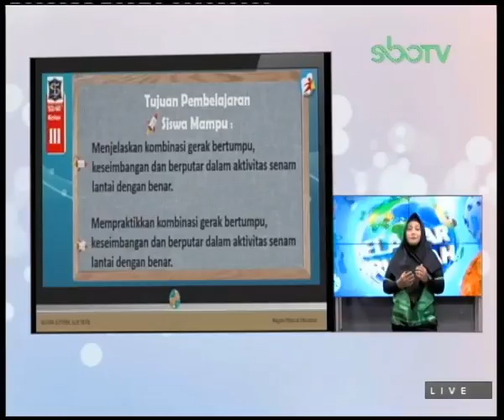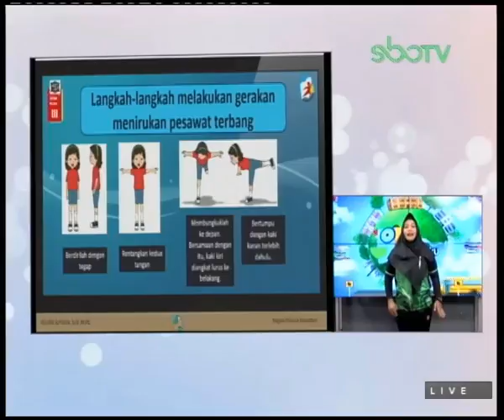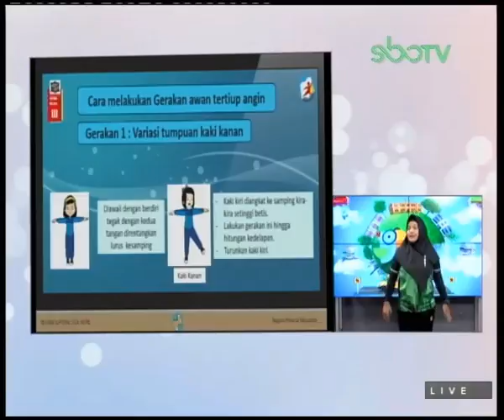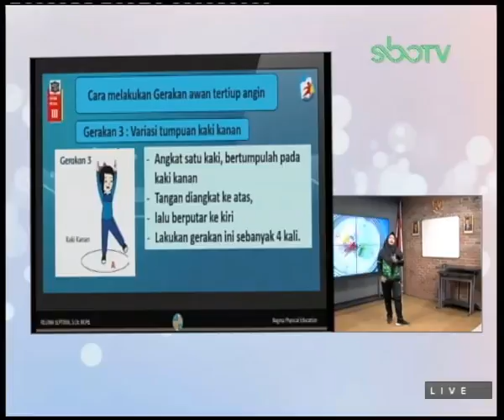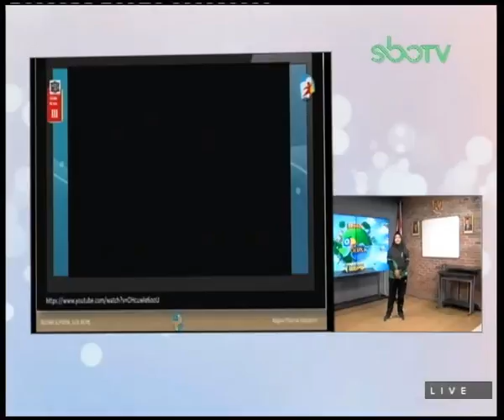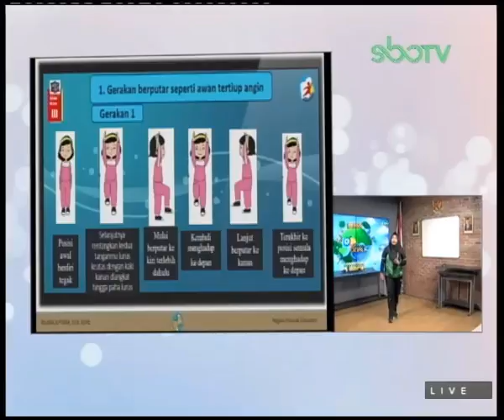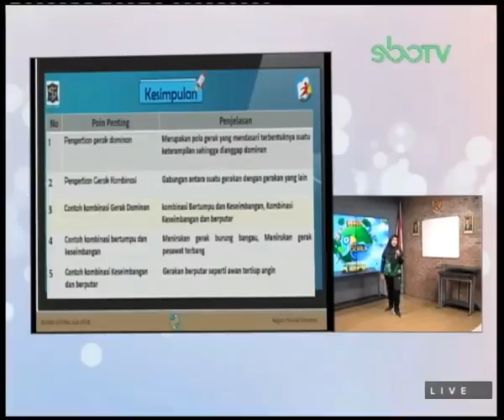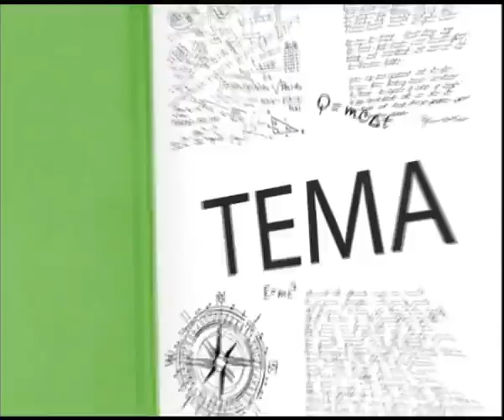SBOTV GURUku Kelas 3 Mapel : PJOK - 20 Januari 2021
MATERI : KOMBINASI POLA GERAK DOMINAN DALAM SENAM LANTAI
GURUku : REGINA SEPTIRIA, S.Or. M.Pd. - SDN SAWAHAN IV/343 SURABAYA